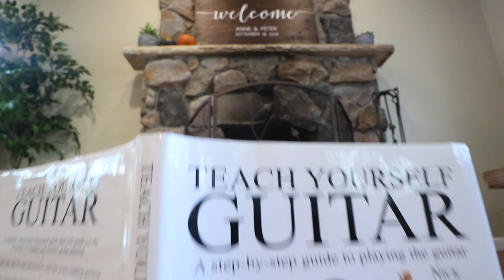Dog Learns to play the Guitar.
Haru the Shiba Inu is back at it again with another instrument!

Haru's Facebook @ Haru The Shiba Inu
Haru's Instagram @ HaruShibaInu